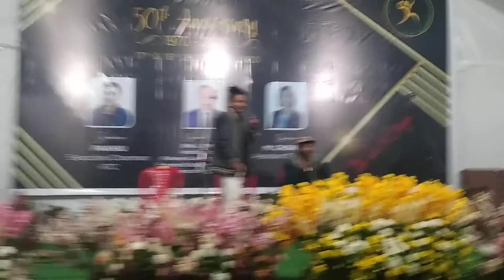15 April 2021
unlimited fun during 50th anniversary of peshu students' union